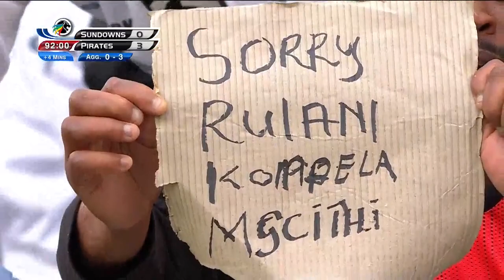SALENG Sending Rushin De Reuck To The Cleaners😂🤯